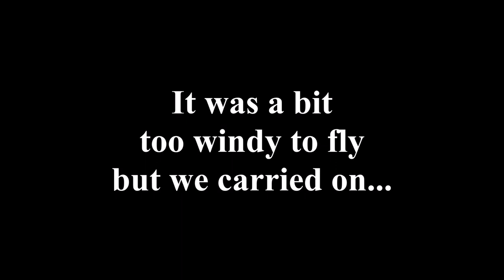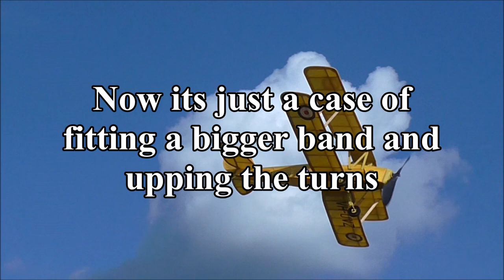VMC Tiger Moth Free Flight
Built the Vintage model company Tiger moth kit a few weeks ago and finally got chance to take it out for a few flights, It was pretty simple to trim and only needed some nose weight adding to stop it from stalling. The first trimming session ended badly as the plane crashed into Scott the cameraman and broke off both its right wings. A short while later after glueing them back on I took it back out and was pleased to find that it had kept its trim

In these videos, it's powered by a ten-inch loop of 3/16 rubber. I intend to up this to an 18inch strip to allow it to get more than the consistent 15 second flight times shown in the video